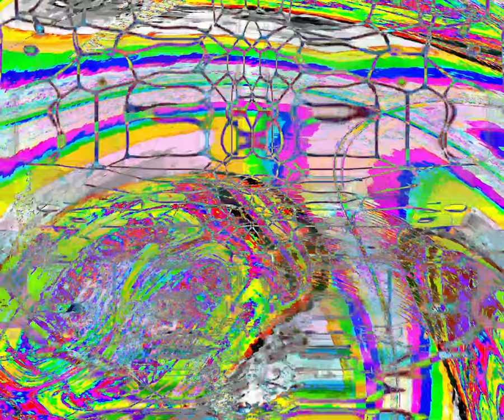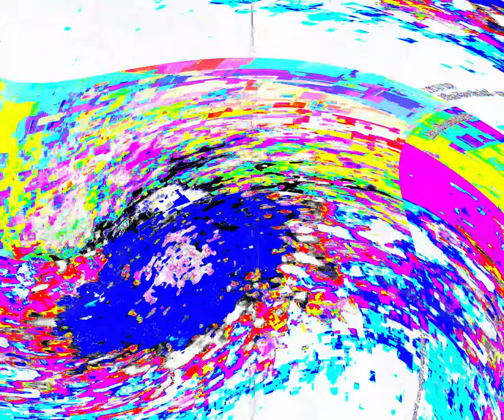[EPILEPSY WARNING] Movie 24 03 15 05h20m08s